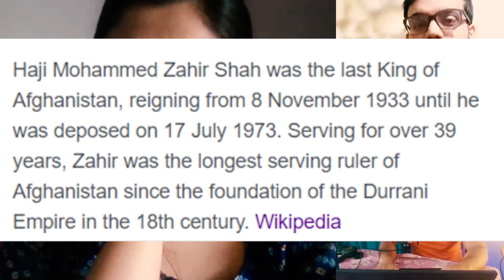Afghanistan is struggling because of these reasons | Podcast Highlights | Afghanistan War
In this podcast episode, we have tried to decode the actual reason why the external forces have not been able to capture the territory of Afghanistan  completely.

The Recent withdrawal of US army from Afghanistan shows that the history repeated itself once again.

The Terms of Search:

Afghanistan War
Afghanistan Crisis
Taliban
Terrorism
History of Afghanistan
ISIS and Taliban
US forces in Afghanistan
NATO forces

Stay Strong and Keep Supporting!!!

Cheers.